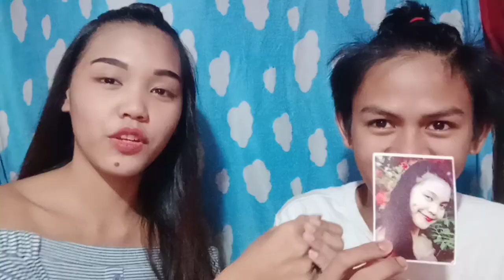GUESS THE THING CHALLENGE BY SMELLING VLOG#12 | JOSHUA CORPUS & MIYAAH EUGENIO MORAN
Napikon si joshua hahahaha-miyaah